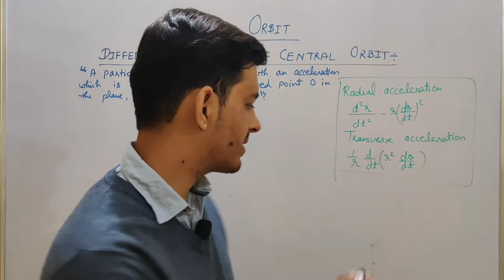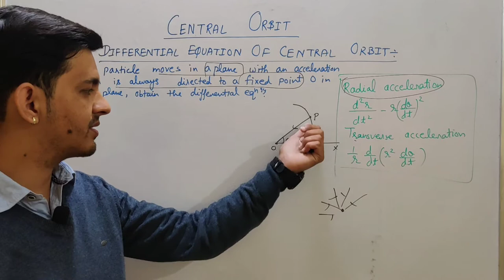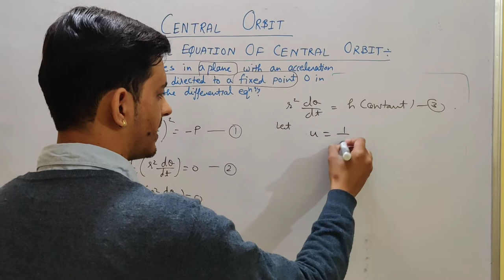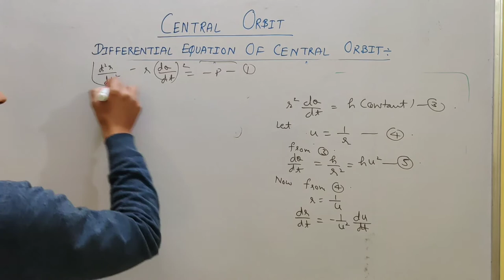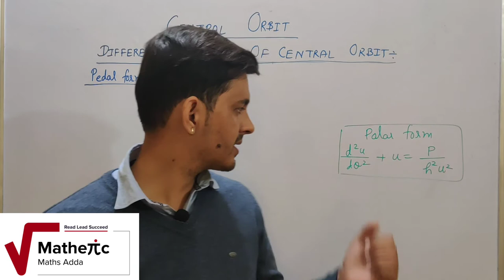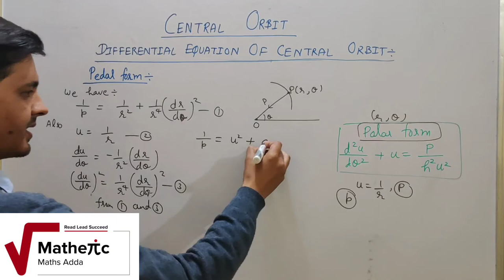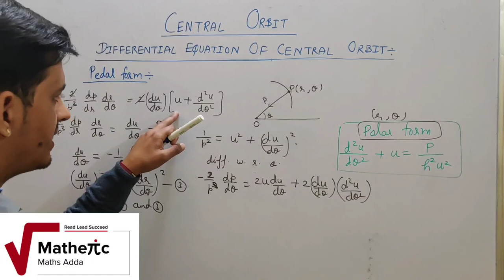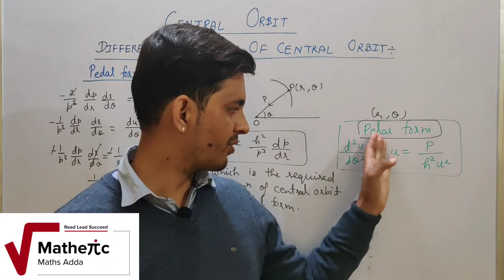Central orbit (Lecture-2)| B.sc| JAM | By-Vinay pandey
This vedio consists of

• Polar form of differential equation of central orbit
• Padel form of differential equation of central orbit